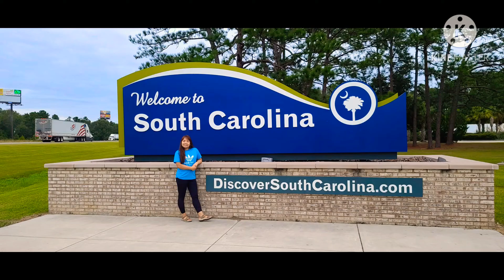RAW CELERY FOR BREAKFAST /FilAm Blog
FILAM BLOG
RICKandTIN's Channel
Our Life On The Road